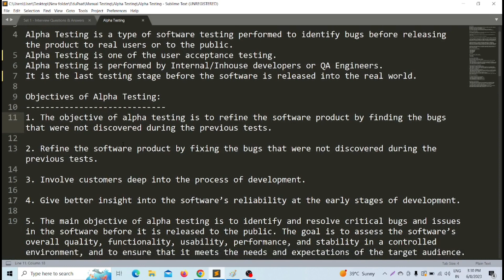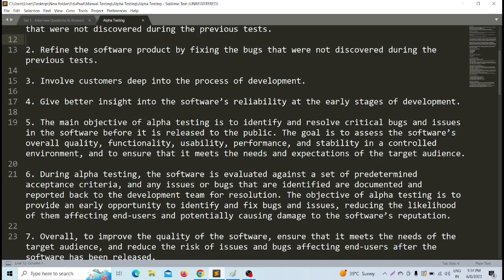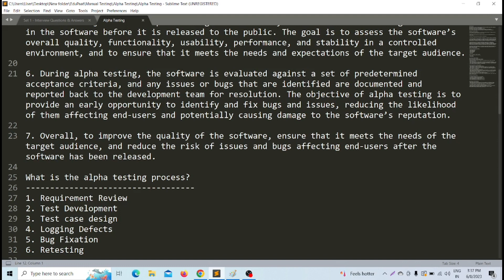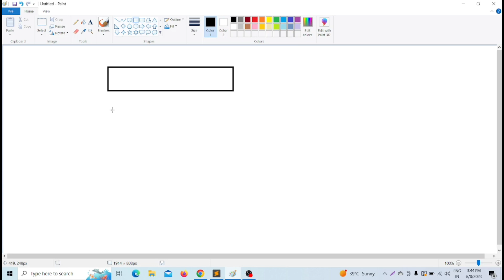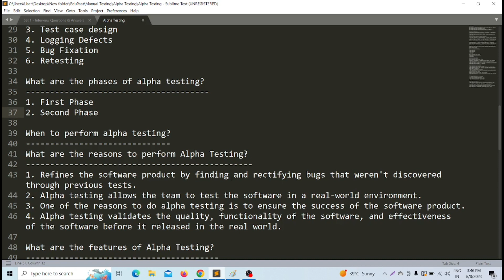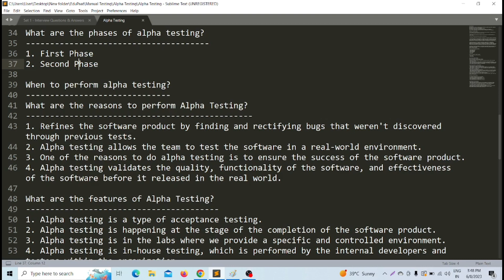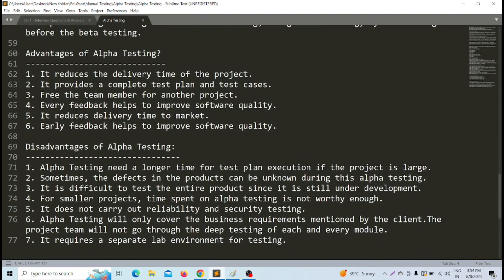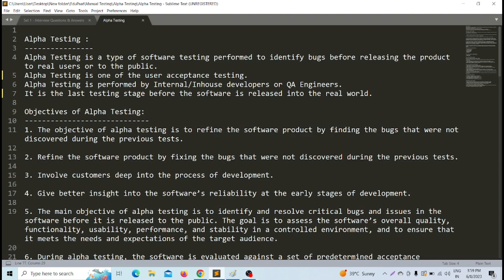QA manual testing tutorial for beginners | alpha testing in software testing | Software Engineering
1. Alpha Testing - Software Testing
2. Difference between alpha and Beta testing in Software engineering || Alpha vs Beta Testing
3. Alpha and Beta testing in software Engineering in Hindi | Software engineering tutorials
4. ACCEPTANCE TESTING | ALPHA TESTING | BETA TESTING
5. Difference between alpha and Beta testing in Software engineering
6. Tutorial For Alpha Testing in Software Testing
7. Manual testing - What is Alpha testing? Why to do Alpha Testing? Phases of Alpha Testing
8. Acceptance Testing | Difference between Alpha and Beta Testing | Software Engineering Lectures
9. Alpha testing
10. Alpha and Beta testing|Alpha and beta testing in software testing|Alpha testing|Beta testing
11. Alpha Testing and Beta Testing(HINDI)
12. Alpha Testing and Beta Testing | Software Testing Tutorials in hindi
13. Alpha Beta Testing in Software Engineering

In this video I explained :
alpha testing in software testing
what is alpha testing
Objective of Alpha Testing
Alpha Testing Process
   – Requirement Review
   -- Test Development
   -- Test Case Design
   --  Logging Defects
   --  Bug Fixation
   --  Retesting
Phases of Alpha Testing
        1. First Phase (Phase 1)
        2. Second Phase (Phase 2)
When to perform Alpha Testing?
What are the reasons to perform Alpha Testing?
What are the features of Alpha Testing?
What are the advantages of Alpha Testing?
What are the disadvantages of Alpha Testing?

what is alpha testing and beta testing in software testing
what is alpha testing and beta testing in software testing in hindi
alpha testing and beta testing in hindi
QA manual testing tutorial for beginners